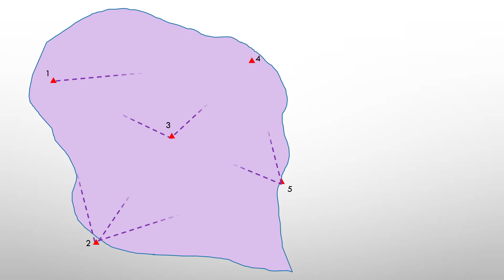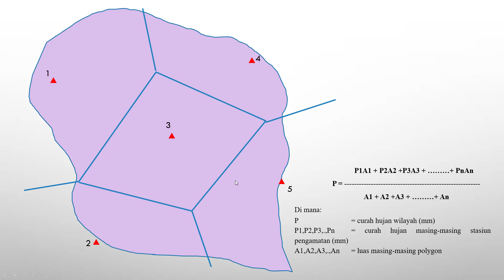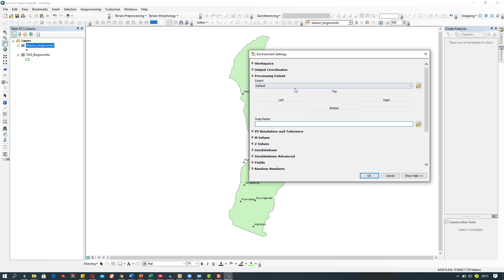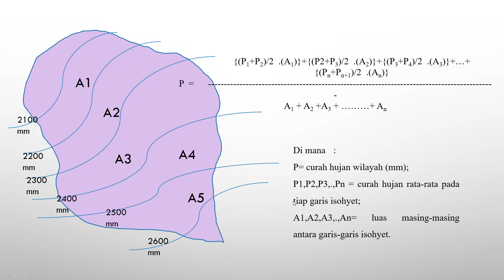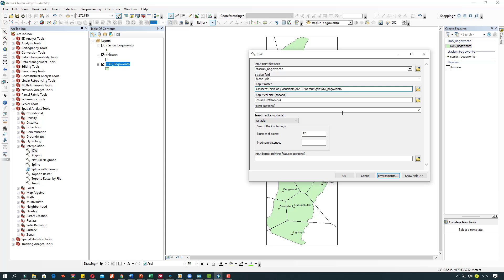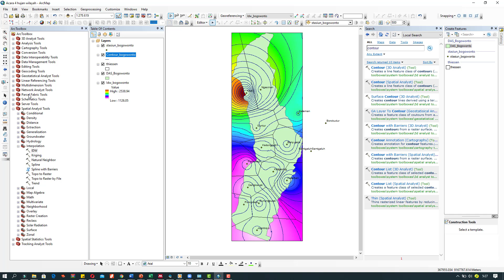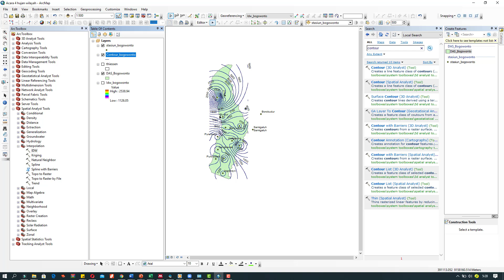Membuat Polygon Thiessen dan Isohyet untuk Hujan Wilayah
Rekaman ini merupakan pengantar Praktikum Interpretasi Data Penginderaan Jauh Acara 1V yaitu Hujan Wilayah